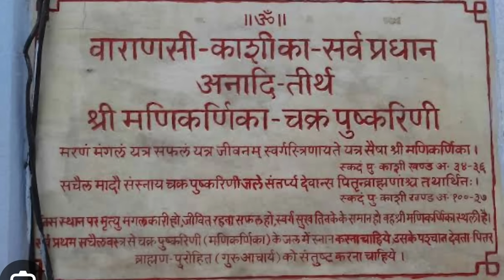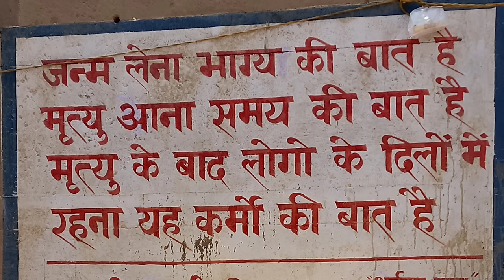मुक्ति का और रहस्य का घाट 😱 जाने मणिकर्णिका घाट की सच्चाई | manikarnika ghaat | bsnaras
जाने मणिकर्णिका घाट की सच्चाई | मुक्ति का और रहस्य का घाट | manikarnika ghaat
Manikarnika Ghat ( मणिकर्णिका घाट) is one of the holiest cremation grounds among the sacred riverfronts (ghats), located on the Ganges, in the city of Varanasi in the Indian state of Uttar Pradesh. In Hinduism, death is considered a gateway to another life marked by the result of one's karma. It is believed that a human's soul attains moksha and hence breaks the cycle of rebirth when cremated here.

Recent uploads-